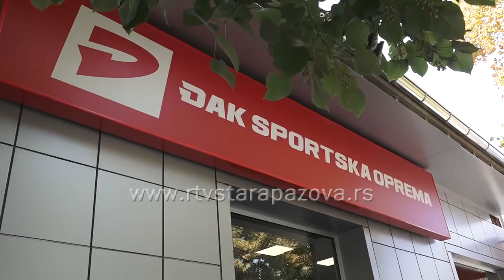Otvaranje Djak sporta u Staroj Pazovi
Danas je u Staroj pazovi otvoren jedan od najvećih multibrend lanaca sportske opreme u Srbiji i regionu Jugoistočne Evrope  Đak sport.